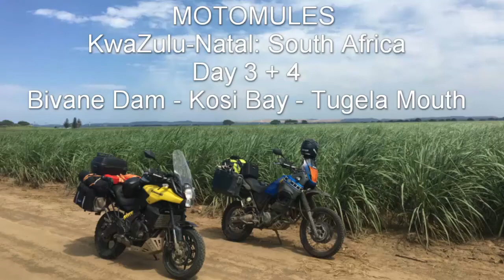KZN - South Africa - Ep3 - Taking the Versys and Tenere to Kosi Bay and Tugela Mouth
Doing a round trip of the KwaZulu-Natal Province in South Africa. This video sees us heading from Bivane dam (see link to previous video below) to Kosi bay on the Mozambique border and down the coast to Tugela mouth where we stayed at Sensayuma Backpackers. Managed to get some free time at Kosi bay and did some snorkelling in the mouth in amazing waters with incredible looking fish!

The next part part of the trip you'll see us taking on Valley of a 1000 hills with some extreme offroad sections! Don't miss it.

Kaleo - Hot Blood
Jeremy Loops - My Shoes (feat. Motheo Moleko)